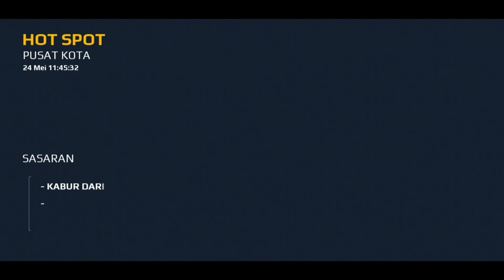Pertempuran tanpa henti di pusat Kota - Modern Combat 5 (android )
gameplay modern combat 5, modern combat 5 blackout, game android terbaik, fps gameplay,

please enjoy and,
trims.